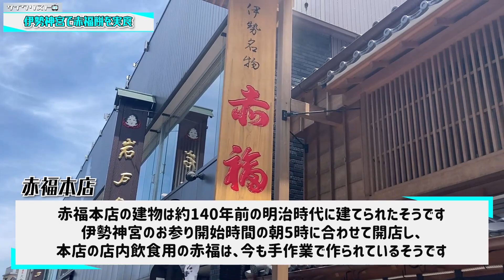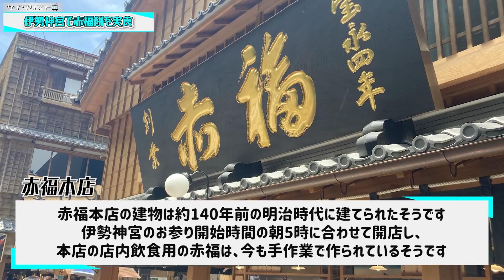【ロングライド】名古屋から大阪ご褒美ライド😇 約225kmを〇〇時間で完走？！ 罰ゲーム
今回は以前「【松森会議】負けた方がカタカナ言った回数✖️15km走ります。」企画で負けてしまった森くんが実際にロングライドに挑戦！
(13回+4回)✖️15km＝255kmの距離を松尾さんが前回ロングライドし終えた名古屋から大阪までのご褒美ライドしてきました😇

サイクリストTVは、一般財団法人日本サイクルスポーツ振興会（JCSPA)が運営する自転車総合YouTubeチャンネルです。